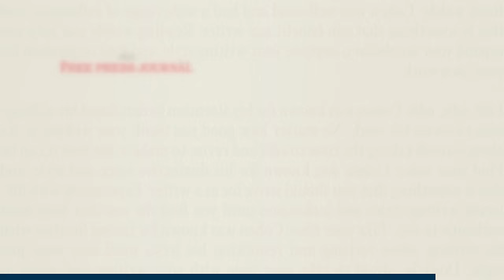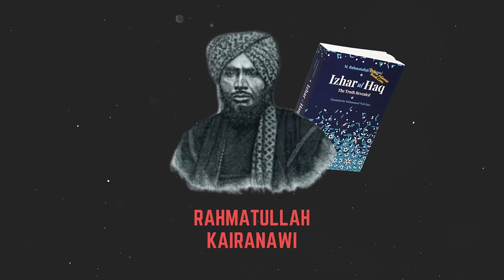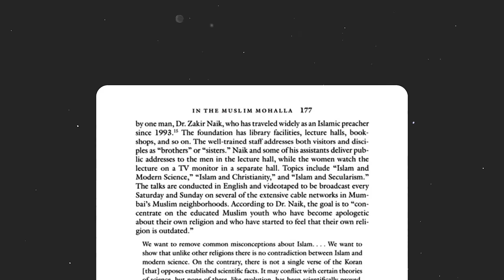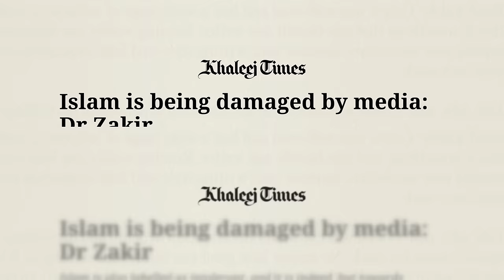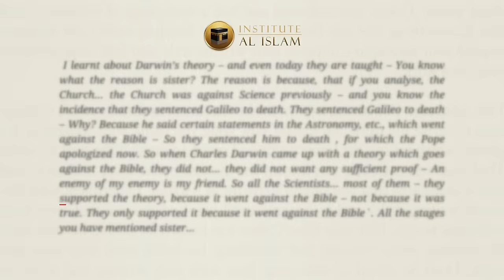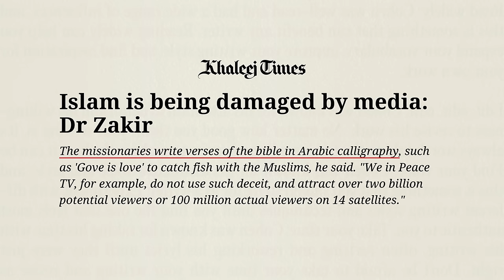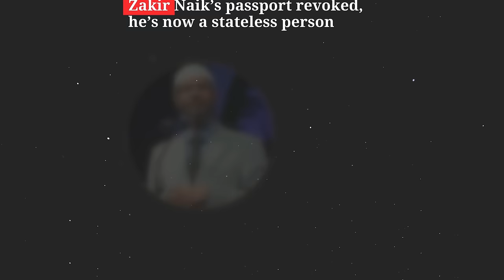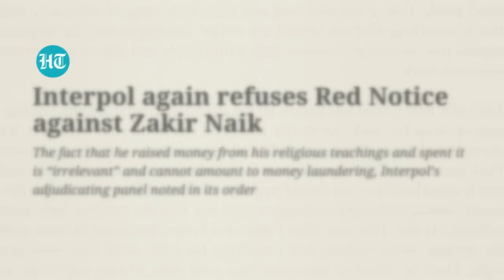Dark Side of Zakir Naik | Kumar Shyam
In this video, we delve into the controversial life of Dr. Zakir Naik, a popular Islamic preacher known for his polarizing speeches and questionable teachings. While he has gained a massive following globally, there are also dark allegations surrounding his actions, from promoting religious intolerance to facing legal issues.

UPI ID : kumarshyam201@ybl